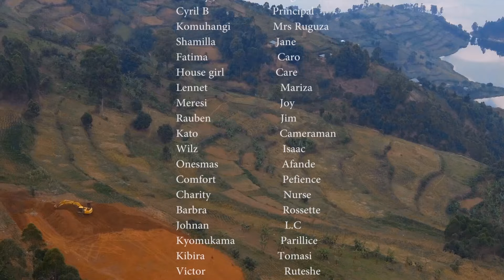ENSI NIKWERI EPSD 15